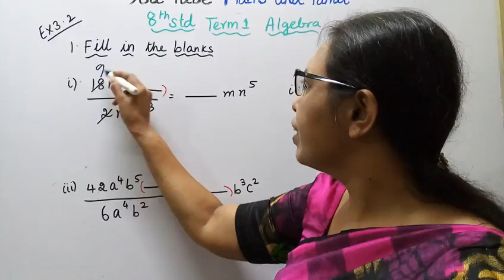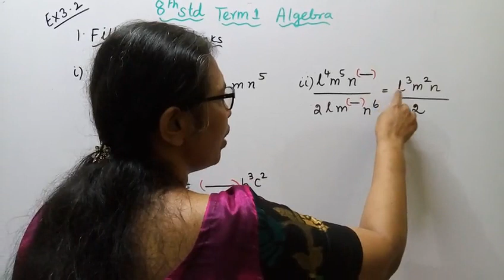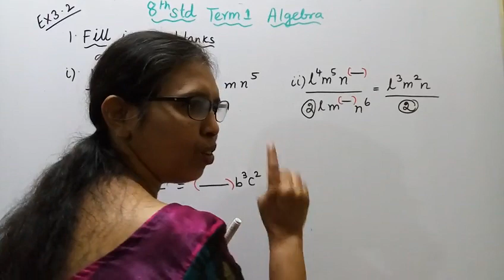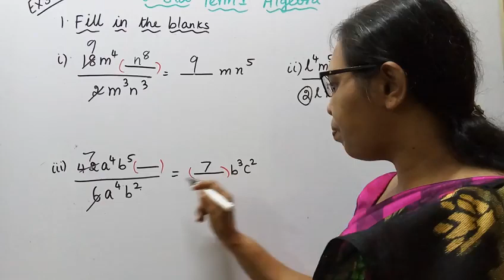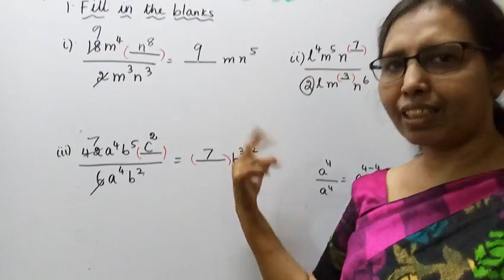T.N.8th Std maths | Exercise:3.2 Sum - 1 | Chapter - 3 | Algebra.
Dear Students,

tn8thmathsalgebra ex:3.2-1#mathsandtamil